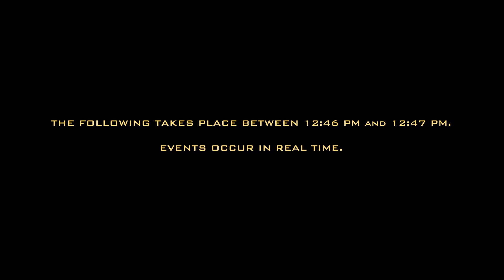24x24 Episode 17: a WEB SERIES by UCB's SCRAPS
12:46 PM - 12:47 PM: Gary lays down the law with Doug. Dave finds his delivery boy.

24x24 unfolds in 24 one-minute episodes in real time, telling the story of two dudes hanging out and watching the TV show "24." In the world of 24x24, ANYTHING CAN HAPPEN... between 12:30pm and 12:54pm.

CREATED BY SCRAPS
Tim Dunn
Ryan Hunter
Ed Mundy
Achilles Stamatelaky
Will Storie
Steve Theiss
Jennifer Treuting
Trevor Williams
Angel Yau

DIRECTORS
Pavel Ezrohi
Ryan Hunter
Ed Mundy
Will Storie
Trevor Williams
Angel Yau

HEAD WRITER
Will Storie

WRITERS
Tim Dunn
Ed Mundy
Achilles Stamatelaky
Steve Theiss
Jennifer Treuting
Angel Yau

FEATURING
Michael Hartney
Tim Dunn
Joanna Bradley
Johnathan Fernandez
Nicole Katherine Alexander
Nicole Pasquale
Tanner Dahlin
Dolores McDougal
Brandon Scott Jones
Erica Sweany
Molly Cameron
Ruth Barrie
Jesse Galle
Eli James
Dan Moore
Jon Bershad
Laura Lane
Margot Perry
Will Storie
Michael Tannenbaum

EDITORS
Ryan Hunter
Rob Miller
Ed Mundy
Trevor Williams

Sarah Anderson
Pavel Ezrohi
Ryan Hunter
Rob Miller
Ed Mundy
Angel Yau

Mikey Lisek
Will Storie

SOUND
Kaity Barnes
Tim Dunn
Jorja Hudson
Shawn Von der Hellen

PRODUCTION ASSISTANTS
Emily Plucinak
Austin Poplin
Michael Tannenbaum

PRODUCER
Tim Dunn

EXECUTIVE PRODUCER
Will Storie

SPECIAL THANKS
Jenna Barron
Caitlin Bitzegaio
Todd Bieber
Phil Del Costello
Julie Gomez
David Neumann
Bill Weeden